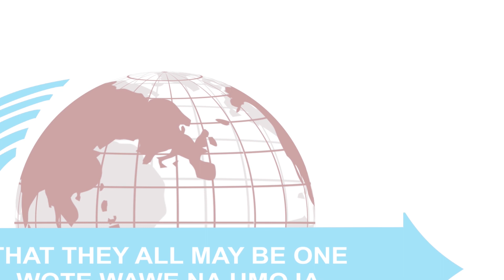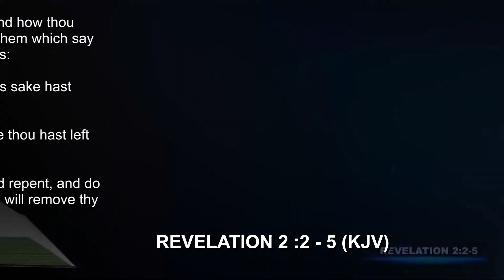RETRUNING TO GOD